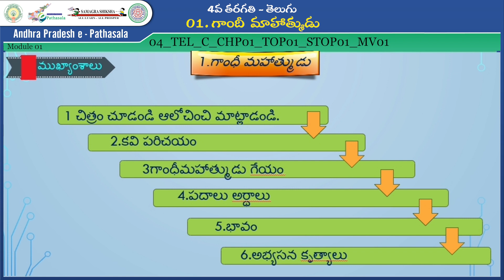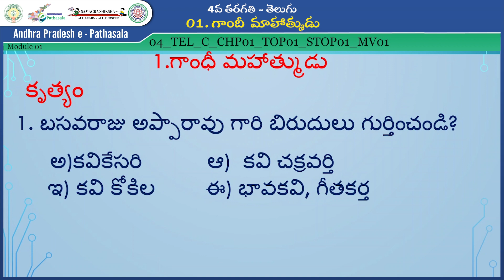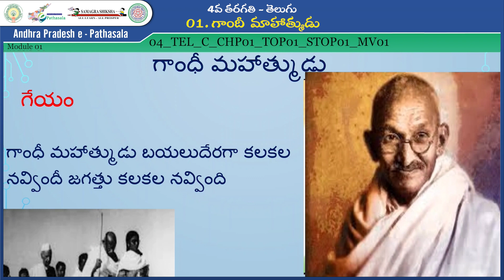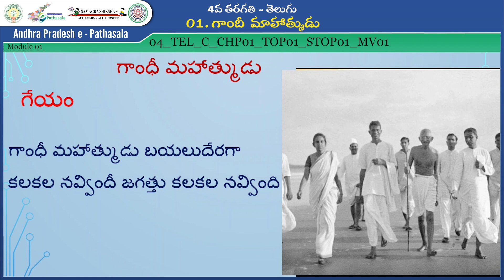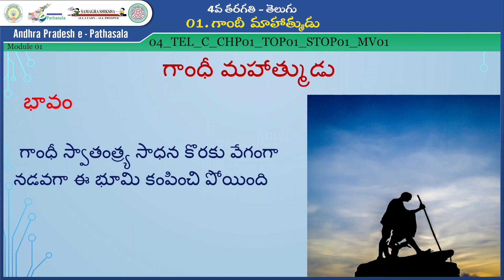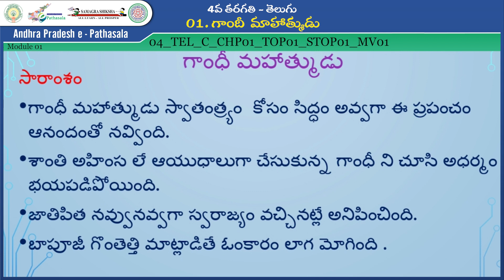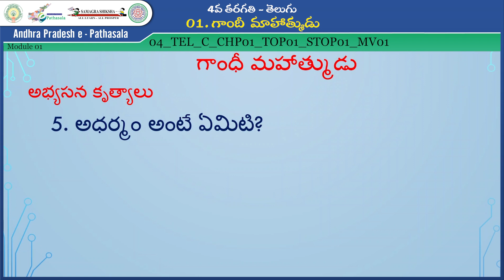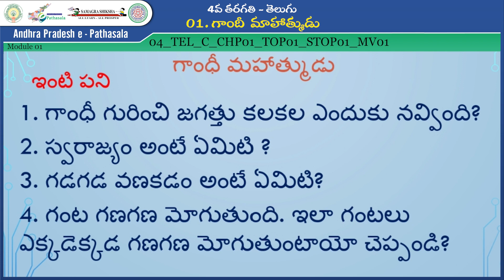Class-4-Telugu-గాంధీ మహాత్ముడు -చిత్రం చూడండి ఆలోచించి మాట్లాడండి